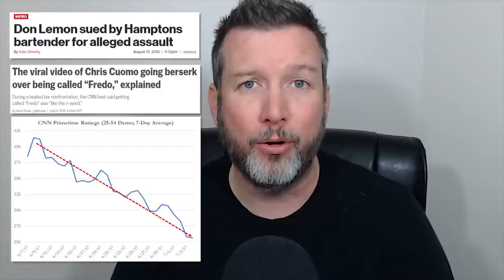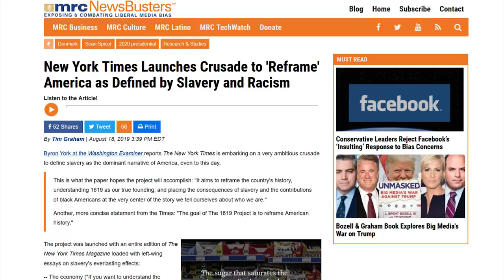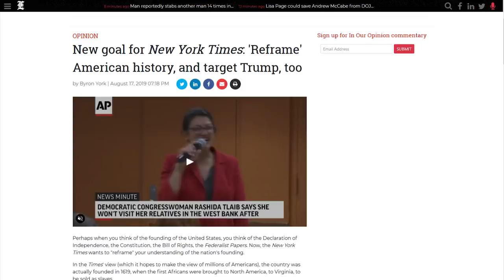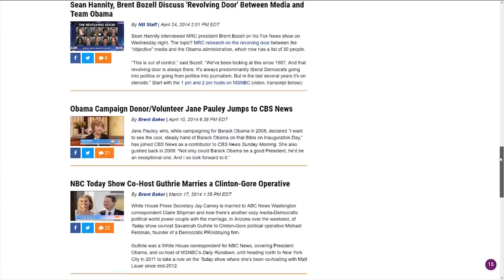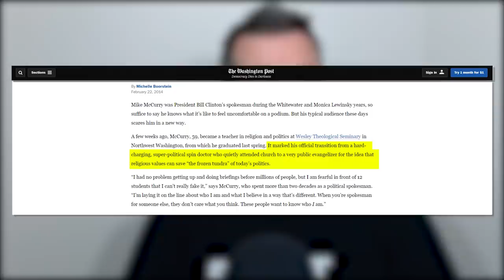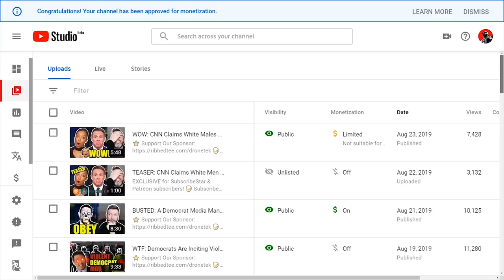MELTDOWN: CNN & MSNBC Go Completely Insane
CRYPTOCURRENCY:
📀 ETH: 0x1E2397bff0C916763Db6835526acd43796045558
📀 BTC: 13dnHJyCaLFgzxXZLSSXhgbqAfioXHo33t
📀 LTC:  LRaNzJD6PmCR7FkqHTuSgiAYkE9GSKG8g8
📀 DASH: XasuQ2cSEuPRSnG47XyShcW9XvM1xh6Em8